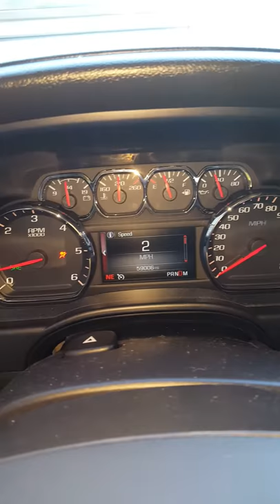2014 GMC Sierra - Stabilitrak - Safety issue